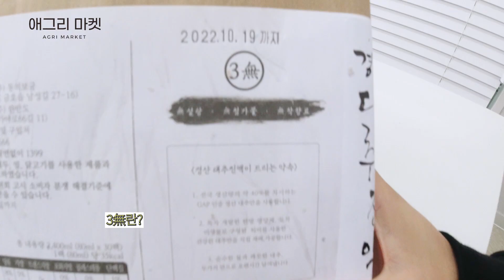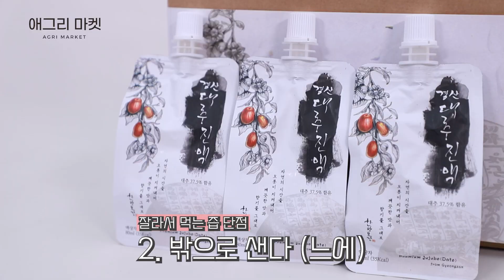[찐맛리뷰] 경산의 대추를 가득 담았어요🧃 | 경산대추진액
📢이 영상은 애그리마켓의 농공상기업 제품 홍보 영상입니다!📢

안녕하세요🤗
애그리마켓의 규동이와 은주가 마셔본 대추즙!
'경산대추진액' 입니다:)

한약재 먹고 자란 경산 대추만 담았대요!
너무 달콤해서 쥬스로 착각한 규동이도 꿀꺽
한약재 퇴비와 무설탕, 무착향료에 감동한 은주도 꿀꺽

한약재 별 다섯 개(⭐⭐⭐⭐⭐) 경산대추진액을 만나보세요!